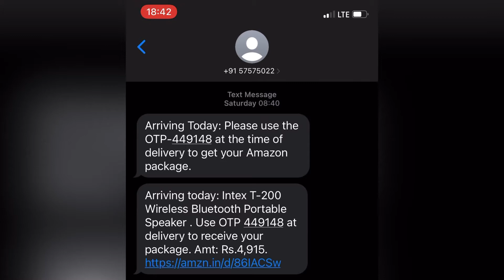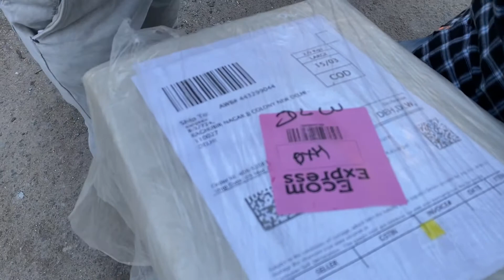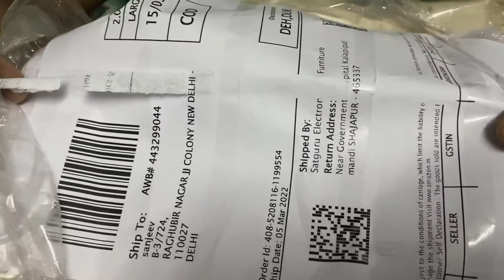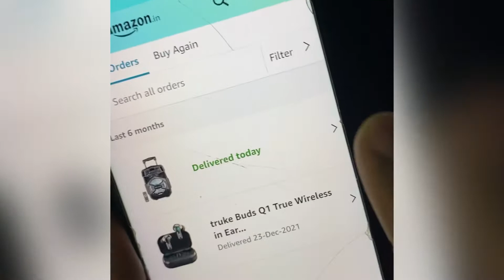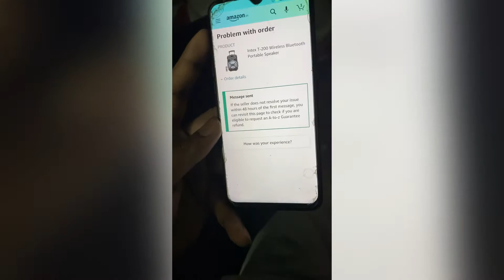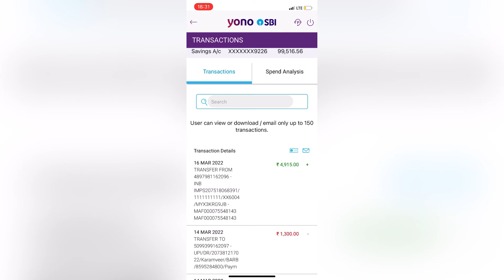Fake Amazon I ordered speaker but I received mixer | amazon scams | fraud| jackbadra |Raghubir Nagar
Amazon is fake | I ordered speaker but I received mixer | fake Amazon | jackbadra |Raghubir Nagar

amazon scams

amazon scams in india

amazon policy warning refund

amazon delivered but not received